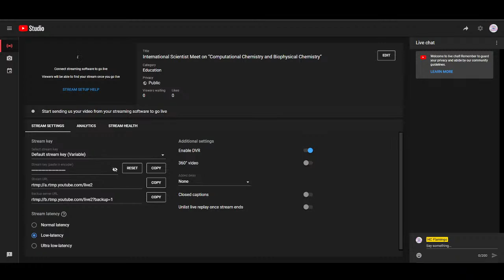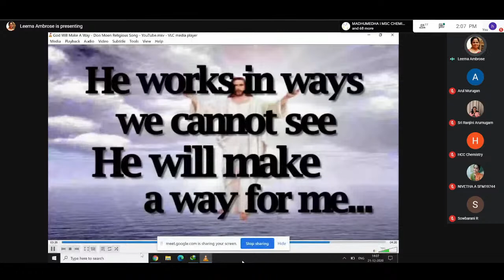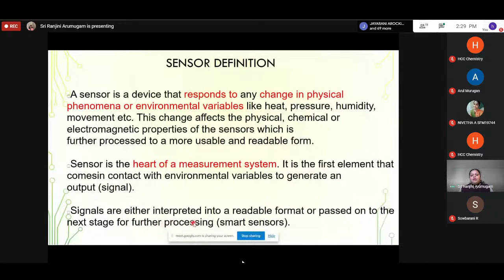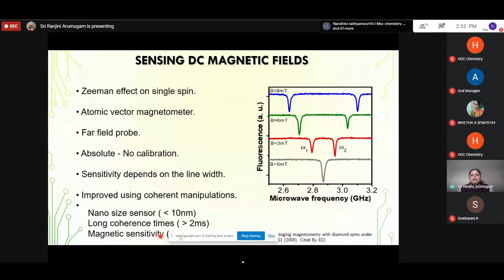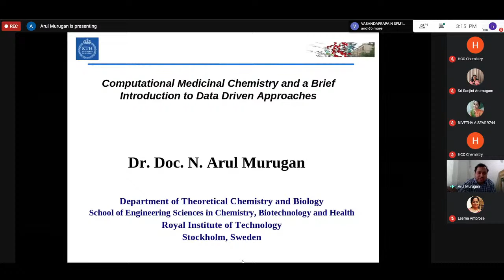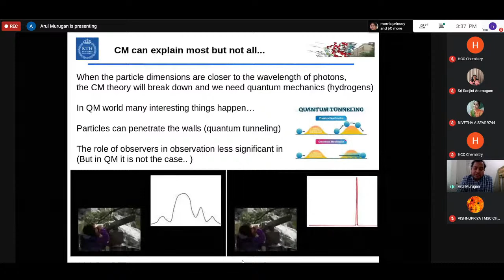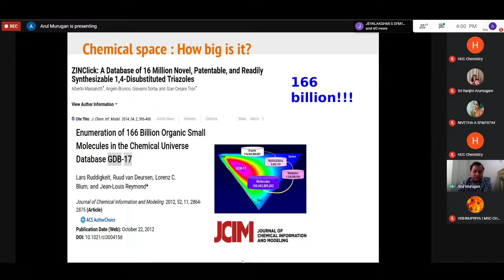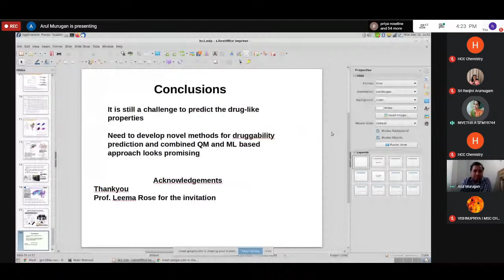International Scientist Meet on “Computational Chemistry and Biophysical Chemistry”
The PG and Research Department of Chemistry, Holy Cross
College(Autonomous), Trichy-2 organizes international Scientist meet on
“Computational Chemistry and Biophysical Chemistry to encourage faculty
members, students and research scholars to enable their pursuit in the cross
fertilization of fields and do novel research as they are rapidly becoming major
tools of theoretical, pharmaceutical, materials, and biological chemists in the
digital age

Chief Guest
1. Dr. Sri Ranjini Arumugam
Senior Scientist
Leipzig University
Leipzig, Saxon.
2. Prof. Arul Murugan
Senior Researcher(Forskare)
Department of Theoretical Chemistry, Biotechnology and Health
KTH Royal Institute of Technology
Stockholm, Sweden

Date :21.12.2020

Timing : 2 pm - 4 pm

Presided By : Rev. Sr. Dr. Christina Bridget . A
Principal,
Holy Cross College (Autonomous)
Tiruchirappalli.